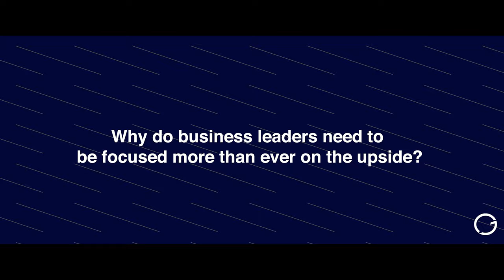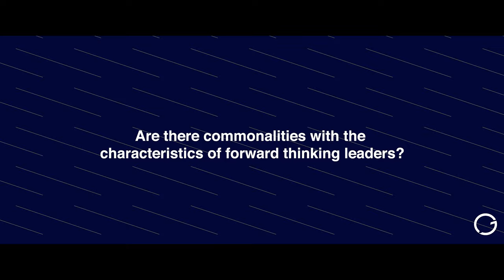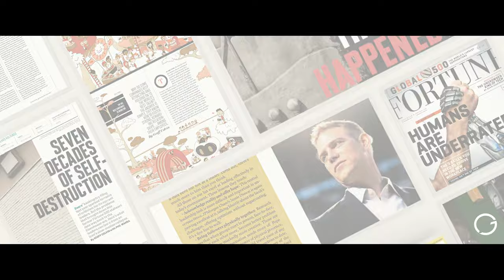Forward Thinking Leadership: Finding the Upside w/ Geoff Colvin